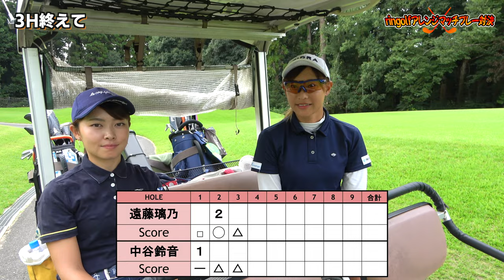1年ぶりのリベンジマッチ！【アレンジマッチプレー対決Vol.9①】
遠藤璃乃 りのちゃん